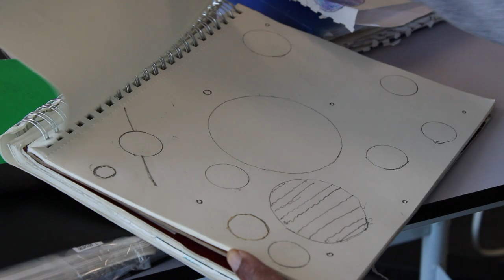P.A.I.N.T. Artist Spotlight - George Browning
George Browning is one of our artists who has been a part of PAINT since the beginning. He has lots to share through his art and writing.